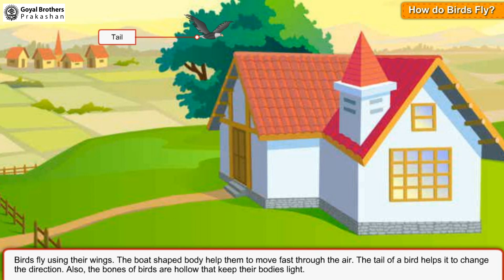How do Birds Fly? | Class 3 | Illustrative Series | Goyal Brothers Prakashan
Topic - How do Birds Fly? | Class 3 | Illustrative Series)

Join our online class for Illustrative Series Class - 3

Class: 3th
Series Name: Illustrative Series

About Series:
Illustrative Series
Illustrative Series: Where Every Page Unveils a New World of Possibilities
For Class 1st to 5th
[As Per NEP 2020 & NCF 2023]

Features
1. Chapters aligned as per NCF 2023 goals.
2. Chapters designed as per Panchpadi learning steps.
3. Include activities based on Pramanas, Panchkoshas, and NEP 2020.

Bonus: Online Resource
[Online Interactive Exercises, Animated Videos/Lectures and Worksheets] ebook & QR-based video explanation available on our merit box app.

Find out more on Merit Box App

(link)
Illustrative Series For Class 1-5